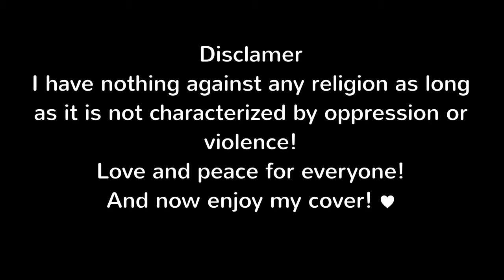Roger Waters - Too Much Rope + What God Wants Pt. II + III (Cover)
Here you can see a creative and very elaborate cover of three songs "Too Much Rope + What God Wants Pt. II + III" by Roger Waters. I put 7 months of work, heart, soul and love into this cover. And I very much hope that you like it!

I look forward to your constructive feedback!

Your BloodWork

PS: If you want to support me even more, you can donate something to me via this link!

Please only do this if you can afford it. Every euro goes into new equipment so that I can offer you even better quality videos! :) Thank you so munch for every euro!

Lyrics:
Too Much Rope:
When the sleigh is heavy
And the timber wolves are getting bold
You look at your companions
And test the water of their friendship
With you toe
They significantly edge
Closer to the gold
Each man has his price Bob
And yours was pretty low
History is short the sun just a minor star
The poor man sells his kidneys
In some colonial bazaar
Que sera sera
Is that your new Ferrari car
Nice but I'll think I'll wait for the F50
You don't have to be a Jew
To disapprove of murder
Tears burn my eyes
Moslem or Christians Mullah or Pope
Preacher or poet who was it wrote
Give any one species too much rope
And they'll fuck it up
And last night on TV
A Vietnam vet
Takes his beard and his pain
And his alienation twenty years
Back to Asia again
Sees the monsters they made
In formaldehyde floating 'round
Meets a gook on a bike
A good little tyke
A nice enough guy
With the same soldier's eyes
What does it mean
This tearjerking scene
Beamed into my home
That it moves me so much
Why all the fuss
It's only two humans being
What does it means
This tender TV
This tearjerking scene
To disapprove my murder
Moslem or Christian Mullah or Pope
Preachers or poet who was it wrote

What God Wants Pt. II:
What God wants, God gets God help us all
What God wants, God gets

What God Wants, Pt. III:
Don't be afraid, it's only business
The alien prophet sighed
The vulture and the magpie took
The cash box from its hook
The monkey in the corner
Wrote the figures in his book
Crazed the checkout lady's fingers
Flash across the 'til
And the captain posts the menu of the day
And in banks across the world
Christians, Moslems, Hindus, Jews
And every other race, creed, colour, tint or hue
Get down on their knees and pray
The raccoon and the groundhog neatly
Make up bags of change
But the monkey in the corner
Well he's slowly drifting out of range
Christ, it's freezin' inside
The veteran cries
The hyenas break cover
And stream through the meadow
And the vet rolls in
To his bottle of gin
So he picks up a stone
That looks like a bone
And the bullets fly
And the rivers run dry
And the fat girls sigh
And the network anchor persons lie
And the soldier's alone
In the video zone
But the monkey's not watching
He's slipped out to the kitchen
To pile the dishes
And answer the phone